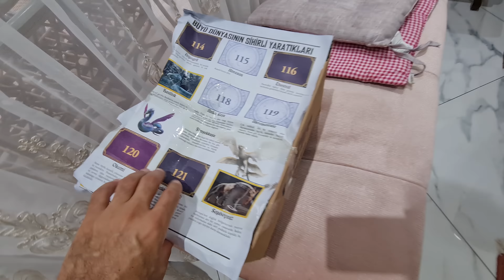Beyaz yılbaşı ağacını süsledik